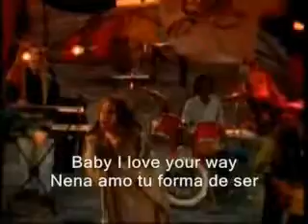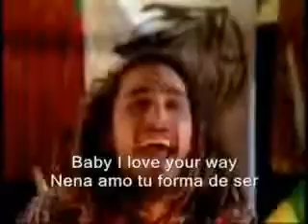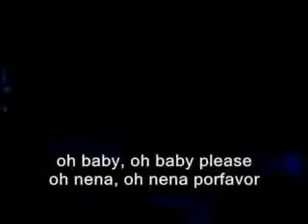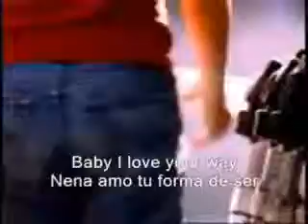Baby, I love your way - Big Mountain